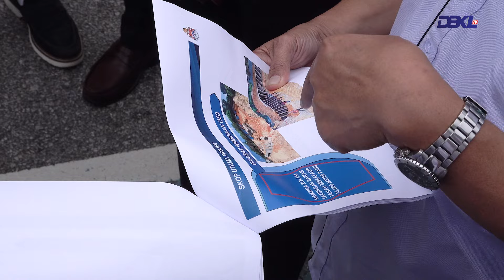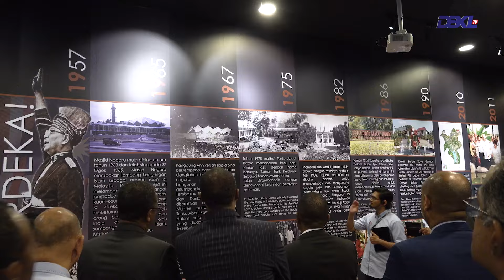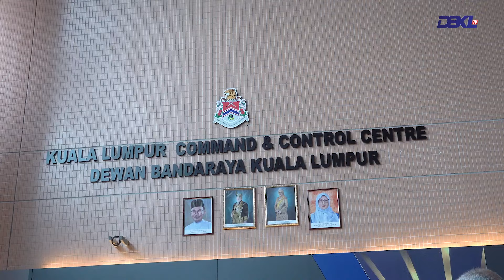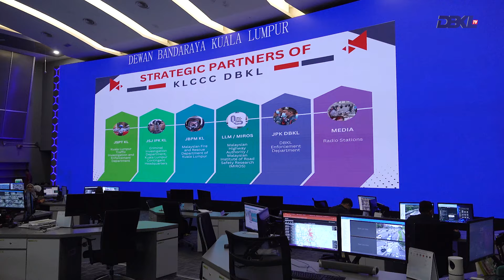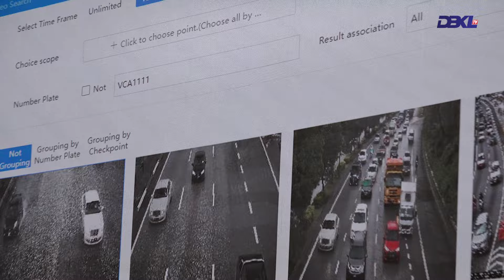DBKL.TV : LAWATAN DATUK BANDAR ADDIS ABABA ETHIOPIA KE KUALA LUMPUR